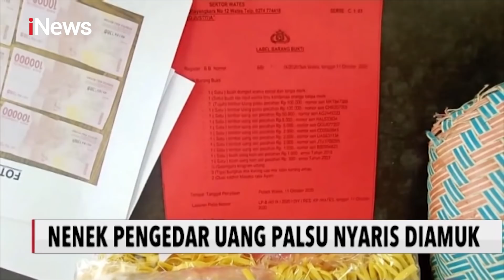iNews Pagi 24 Okotber 2020 Segmen 2